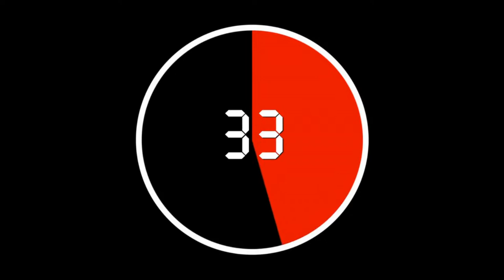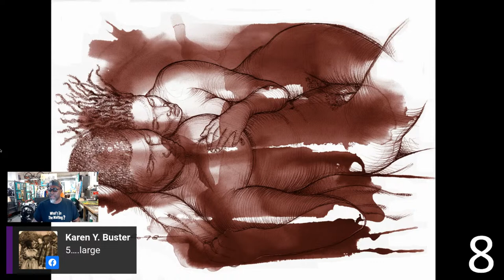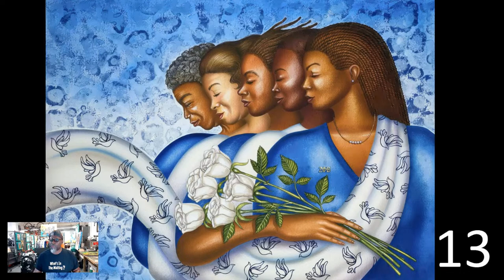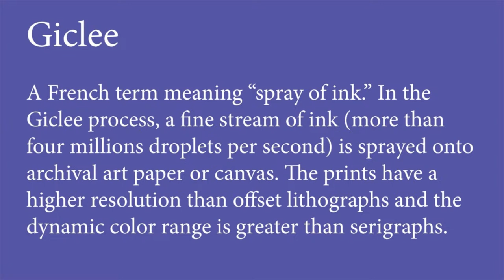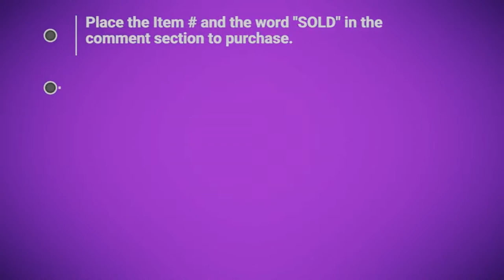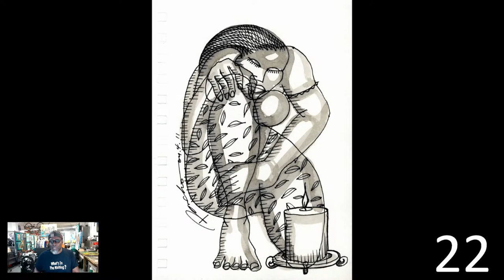Ponchothon on FB Live #84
Join us for Ponchothon on FB Live #84 Wednesday, June 14, 2022 at 7 pm (EST) Come hang out at the studio! Get comfortable and grab a glass of wine... and have a good time from the comfort of your own home. PLEASE SHARE